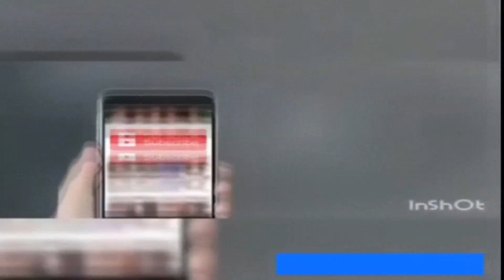ab tere dil men VID 20181213 WA0296